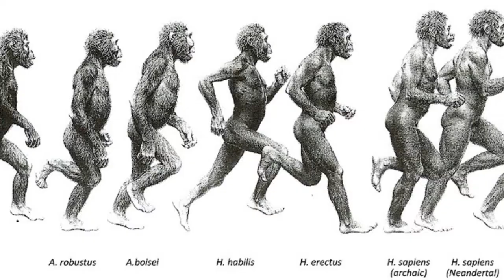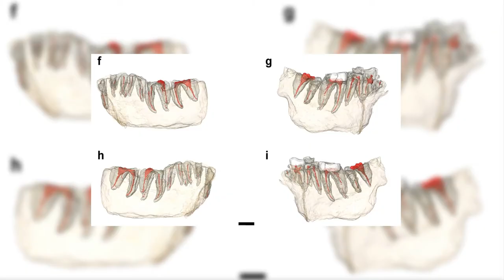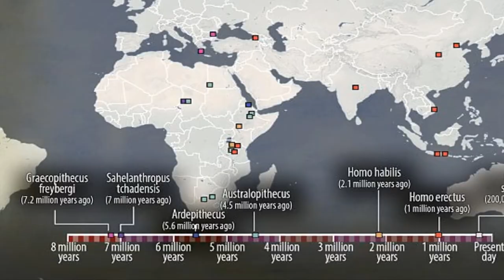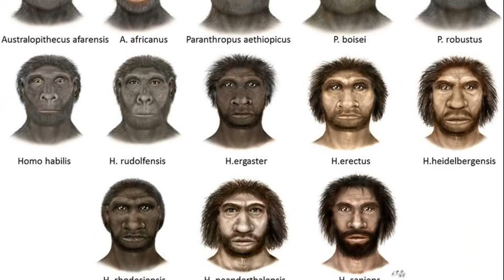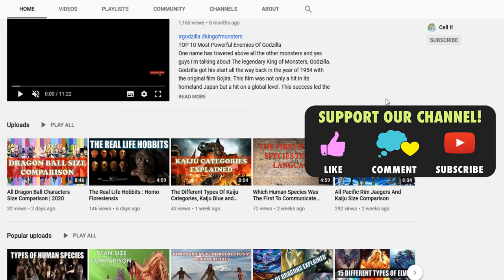Possible Oldest Human Ancestor From Europe | Graecopithecus freybergi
Humans evolved in Africa. Most people stand by that because it’s been spoken and assumed for a long time that almost all species of humans even the homo sapiens or the modern humans came to being in the hot continent known as Africa. These species inhabited this continent from north to south and east to west before they migrated out and started wandering other places on this planet and leaving their fossils behind.
But is that really it? Does the research stop there? The answer is no. Some scientists went to great extends to say that humans may have evolved from Southern Europe.The split from our ape ancestors took place millions of years ago. With that common knowledge, some researchers say that it did not happen in Africa but in fact it took place in Southern Europe.
What made them think this is because an international team of paleoanthropologists, analyzed the 7.2 million-year-old remains of the hominin holding the name Graecopithecus freybergi found by Von Freyberg and came to the conclusion that they belong to pre-humans. The fossils of this species were uncovered from Athens, Greece and Azmaka, Bulgaria

credit - EPA